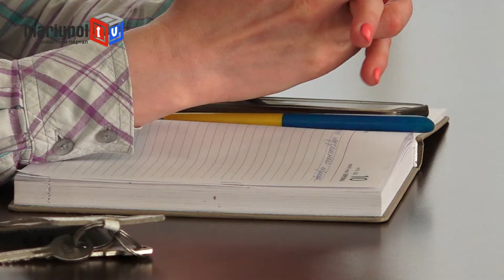Мариупольцев приглашают на Парад вышиванок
Как известно, завтра, 19 мая, наша страна отмечает День национального костюма, который «вырос» из традиционной всеукраинской акции «Парад вышиванок», проводимой в День Независимости Украины. Отмечается он в третий четверг мая, и несет своей целью перевести вышиванку из разряда музейных экспозиций в разряд повседневных нарядов всех украинцев.